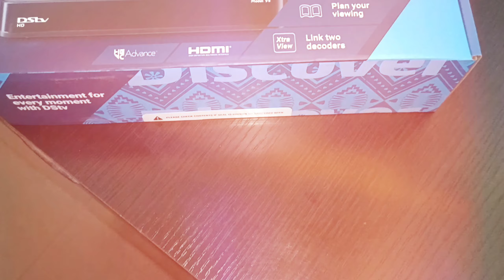DSTV ZAPPA HD DECODER (sales promotion video)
DSTv ZAPPA HD DECODER is one of the latest products of the Multichoice group. This decoder is very strong and durable and can be paired either with another of it's kind or the DStv Explora so you can watch two different channels in 2 different locations while still maintaining only one subscription. That's not just enough, you get to watch your favorite programs on high definition (HD) through the free HDMI cable already provided.

This package includes (for decoder only basically used for extraview point or swap of old/faulty decoder)
1
1 Remote control unit (RCU)
1
1 Power Supply Unit

or

This package includes (for new users)
1 decoder
1 remote control unit (RCU)
1 HDMI cable
1 Power Supply Unit
1 60 or 90 cm
1
1 FREE one (1) month subscription (confam)

For a new user, you'll have to pay the installation charges.

further inquiries contact